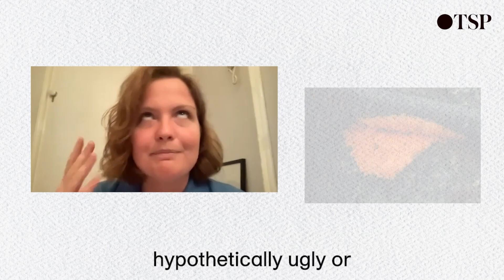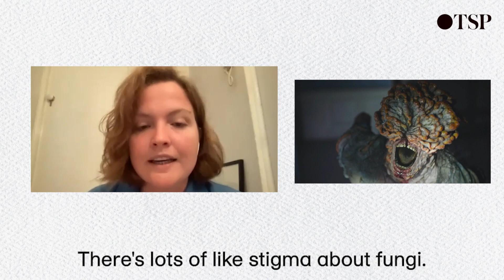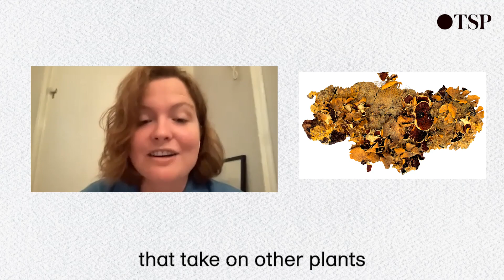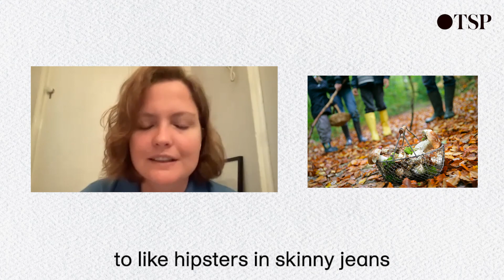The magical world of mushrooms | Book review: Alison Pouliot’s ‘Encounters with Fungi’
Madeleine Gray, a writer and critic whose work has appeared in the Sydney Review of Books, The Times Literary Supplement, The Monthly, Overland and The Lifted Brow, reviews Alison Pouliot’s ‘Underground Lovers: Encounters with Fungi’.

The Saturday Paper is a weekly newspaper from the publisher of The Monthly magazine and 7am podcast.